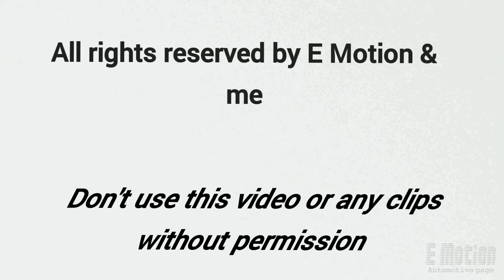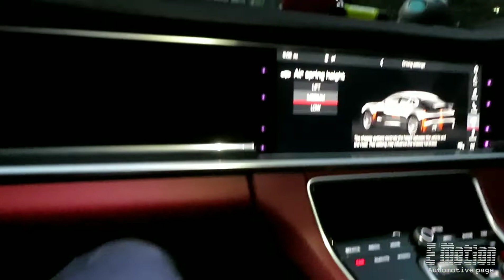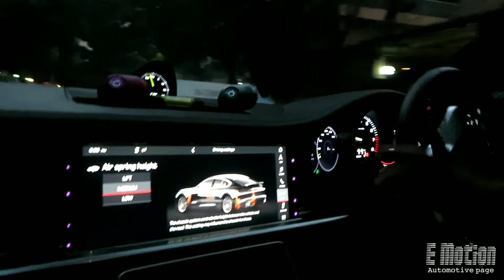Porsche Panamera 4 experience at Dhaka, Bangladesh 🇧🇩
Some beautiful memories with Porsche Panamera 4